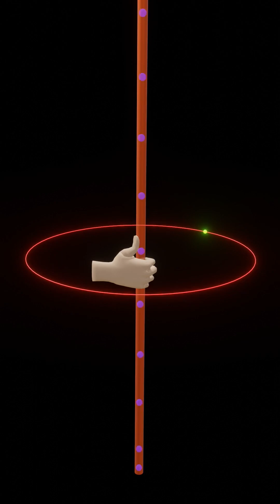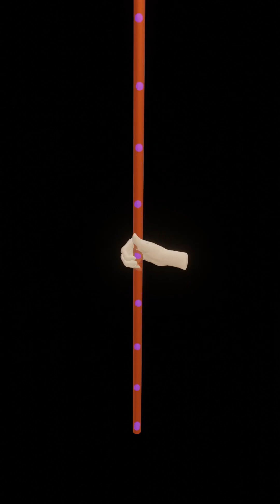Magnetic Field Near A Current Carring Wire|Physics in 3d#shortvideo#education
magnetic field
current carrying wire
magnetic field around wire
current se magnetic field
electromagnetism
physics animation
3D physics video
NCERT physics
right hand thumb rule
electromagnetic effects of current
Ampere’s law
Oersted experiment
physics explanation
science animation
magnetic field pattern
circular magnetic field